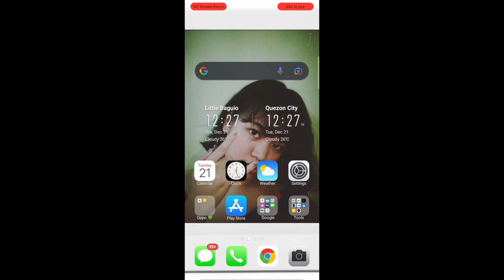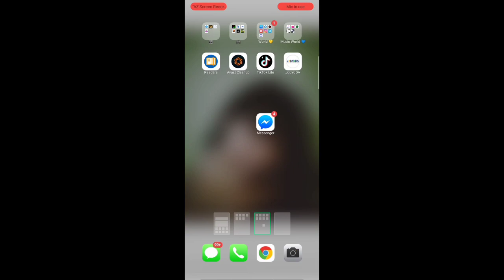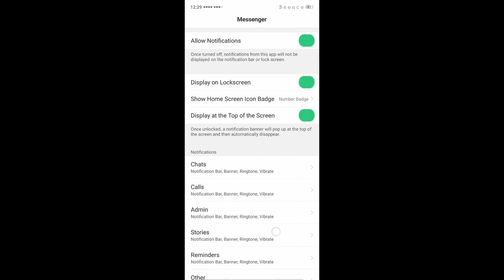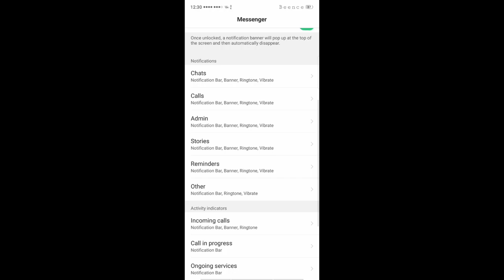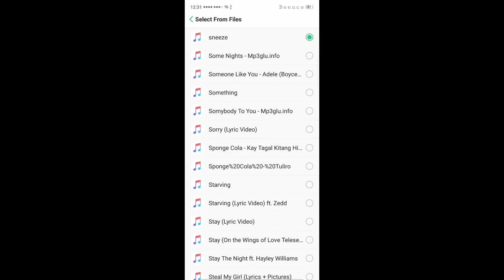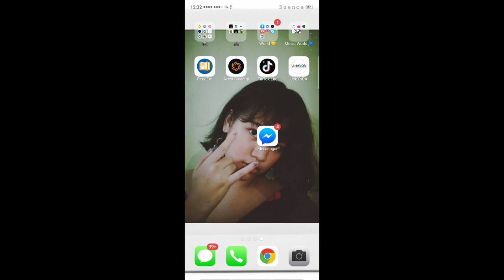HOW TO CHANGE OR CUSTOMIZE YOUR MESSENGER NOTIFICATION SOUND 2022 | PH TRICKSTERS (TAGALOG)